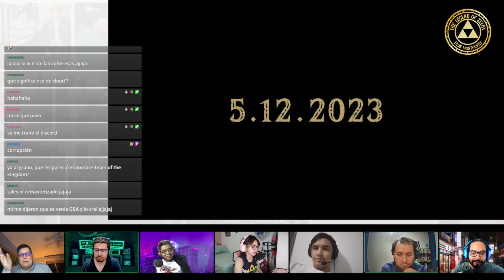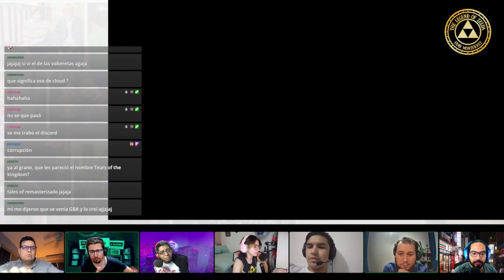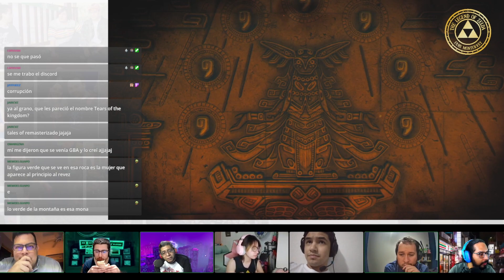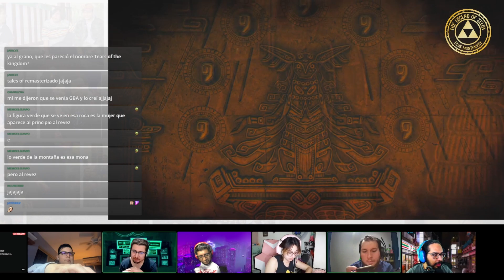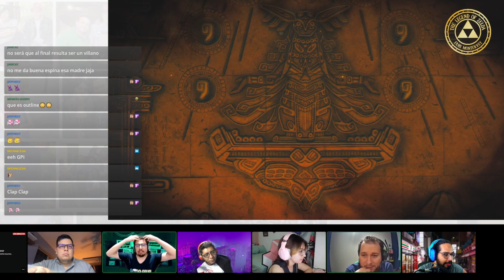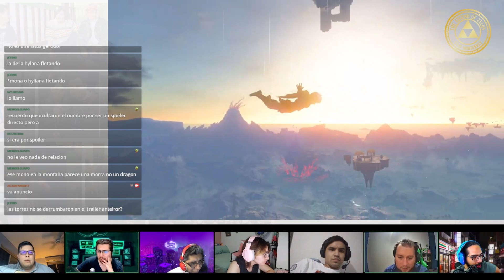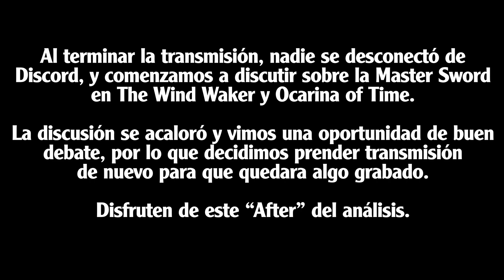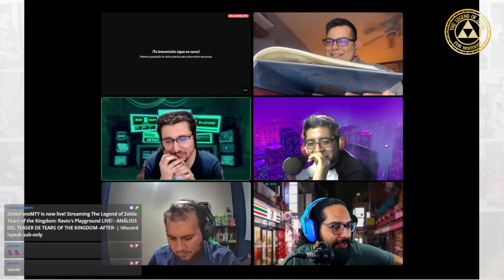Analisis de 2 horas de Tears of the Kingdom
¿Quién mas puede hacer un análisis de 2 horas de un trailer de 1 minuto mas que Zelda Fans Monterrey?

¡Escucha el Podcast of the Wind Fish en estas plataformas!
En vivo por Facebook Gaming:
Repeticiones por:
iVoox:

VIDEO EDITADO POR: MARONETA STUDIOS